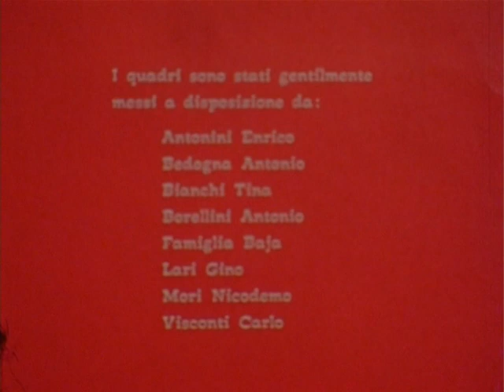UNO DI QUELLI CHE NON SONO di Dino Menozzi - Colore - 1965